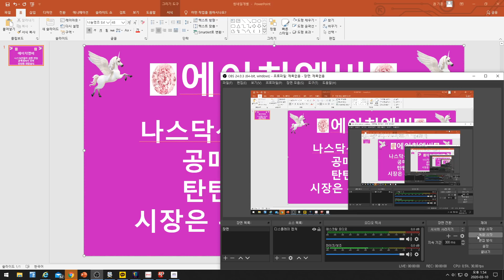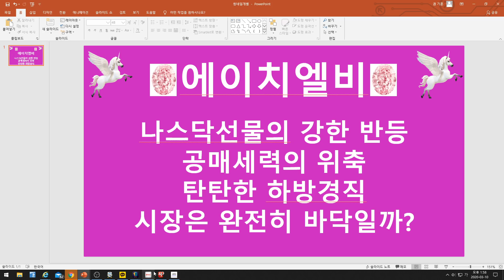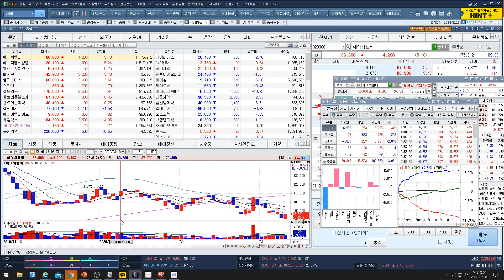[주식투자]에이치엘비(나스닥선물의 강한 반등/공매세력의 위축/탄탄한 하방경직/시장은 완전히 바닥일까?)